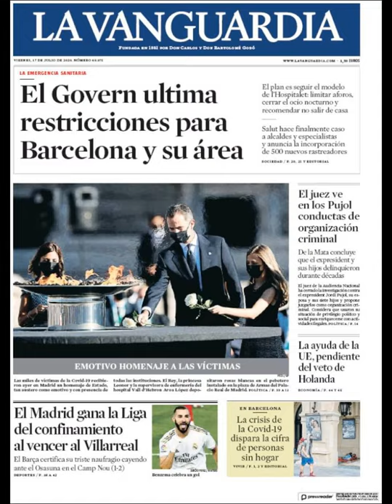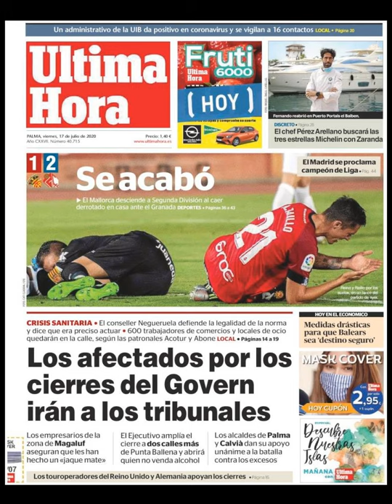Noticias Viernes 17 Julio 2020 Titulares Portadas Diarios Periódicos España Spain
Principales Titulares de Noticias en Portadas Diarios Periódicos Españoles del Viernes 17 de Julio de 2020 ¿Que le Parecio este día?